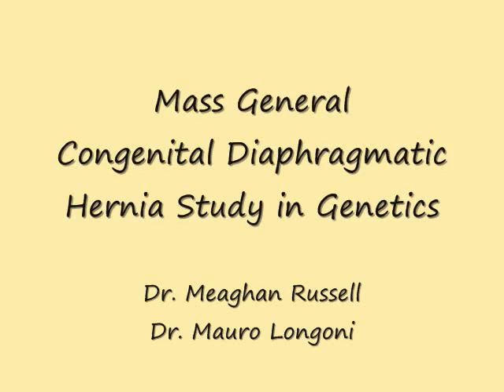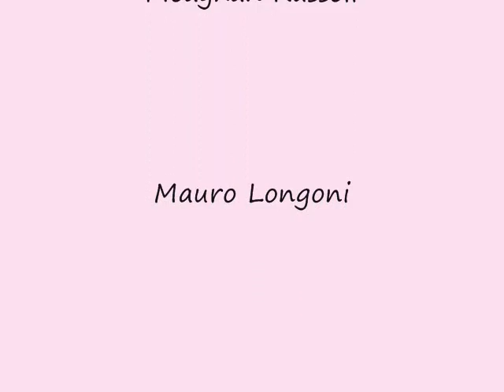CHERUBS 2010 CDH Conference Guest Speaker - Mass General - Part 1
CHERUBS 2010 International Member Conference for families affected by Congenital Diaphragmatic Hernia.

Part 2 of Mass General's presentation on their genetic research of CDH.

Guest speakers Meaghan Russell & Mauro Longoni